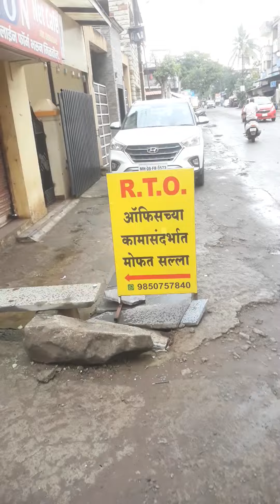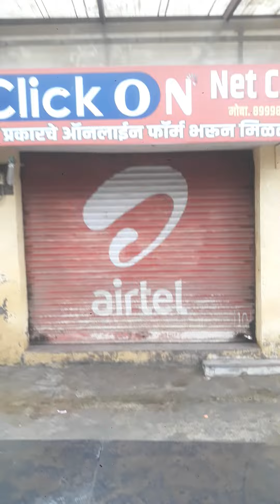9 July 2023